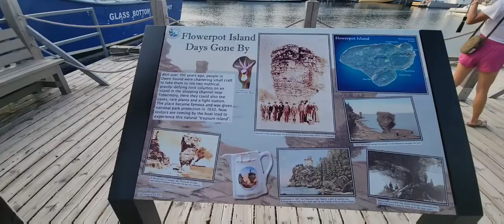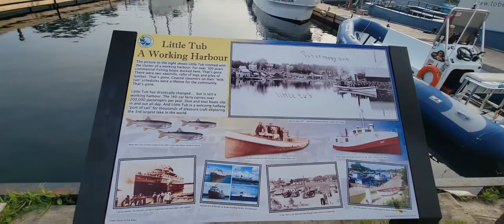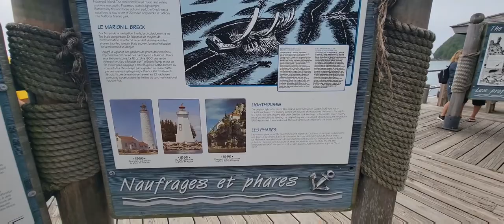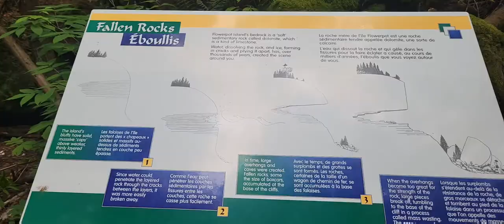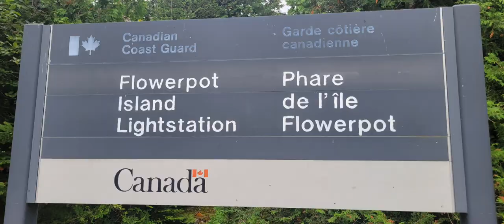Tobermory cruise to Flower pot | Irene Bello Canada | JazzCanadaoddventures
It was fun long day but memorable trip to flower ot then hike to cave and see the lightstation.. i have no words to deacribe the view it was a hot day but my body is refreshed and happy heart.